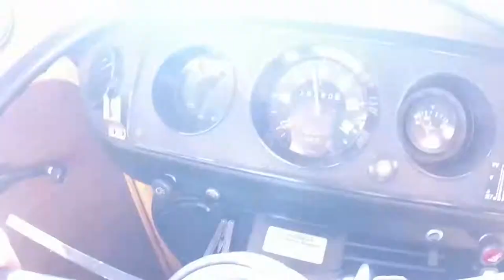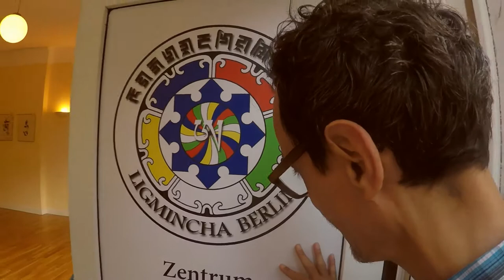Be a Tourist in Your Life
recorded in July 2017, Ligmincha Berlin
dedicated to 25 years anniversary of Ligmincha

Tenzin Wangyal Rinpoche is the founder and spiritual director of Ligmincha International. Rinpoche latest book is The True Source of Healing: How the Ancient Tibetan Practice of Soul Retrieval Can Transform and Enrich Your Life (Hay House, July 2015). His other books include The Tibetan Yogas of Dream and Sleep; Tibetan Sound Healing; Wonders of the Natural Mind; Healing With Form, Energy and Light: The Five Elements in Tibetan Shamanism, Tantra, and Dzogchen; Unbounded Wholeness (with Anne Carolyn Klein); Awakening the Sacred Body; Tibetan Yogas of Body, Speech and Mind; and Awakening the Luminous Mind.

For more information about Tenzin Wangyal Rinpoche and Tibetan Bon Buddhism,
For TWR Live Teaching, visit facebook: